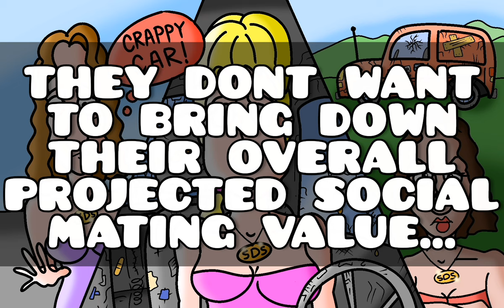The REAL Reason Why Hot Women Never Drive Crappy Cars - m.g.t.o.w.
the actual underlying reason why women never drive old cars